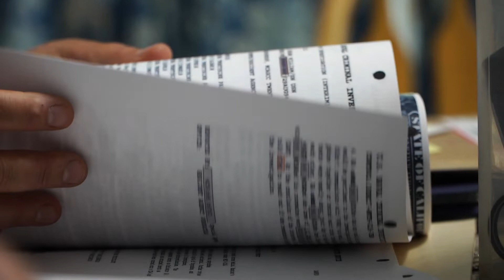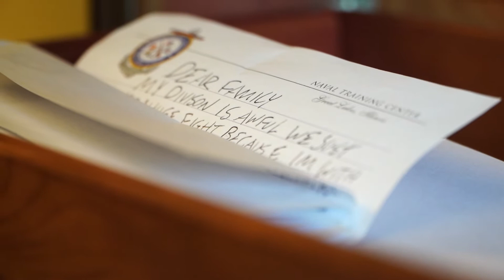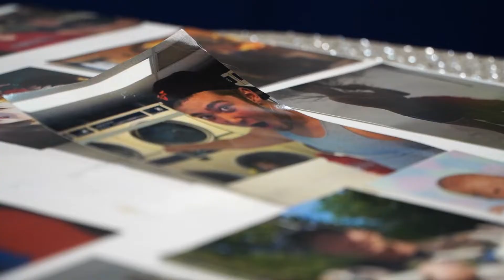FERES DOCTRINE - JORDAN WAY'S STORY: PART TWO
All media originally aired on WUSA9 - TEGNA